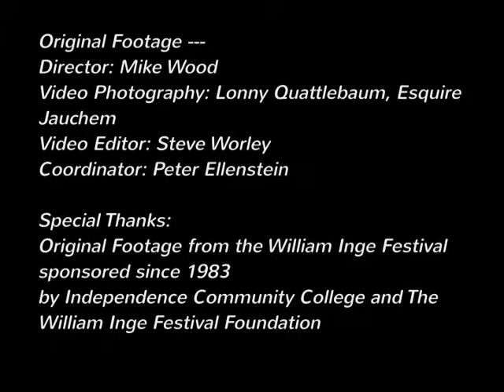William Inge Center Past Performances.mpg